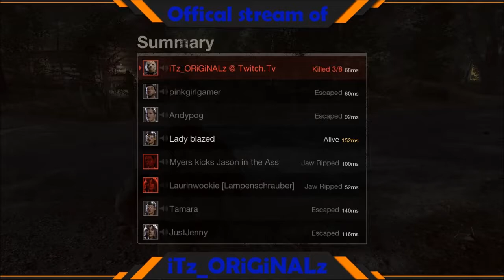HOW TO PLAY JASON FRIDAY THE 13TH: THE GAME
Hey guys if you want to join the MGN server
IP: mc.mgn.tm

Skype:
iTz_ORiGiNALz

Hey guys I'm 18 year old from Ireland and I love video games and rugby. I give my opinion's on some topics that I like, I also big into COD competitive and love to talk about competitive COD
Video games I mainly play is COD die hard fan! but I also play some new games that are coming out, free indie games or just free games.